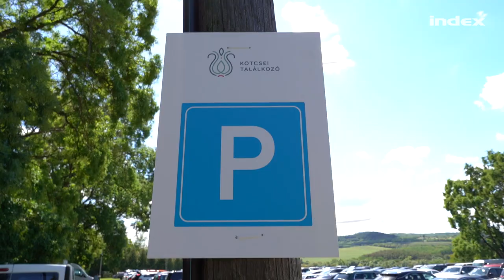Deutsch Tamás: Magyarországnak az Európai Unióban van a helye